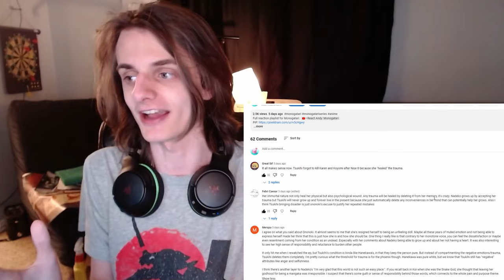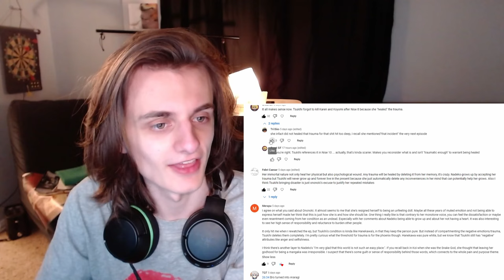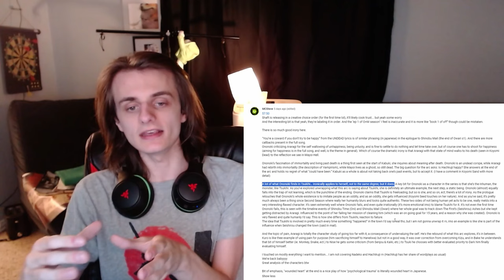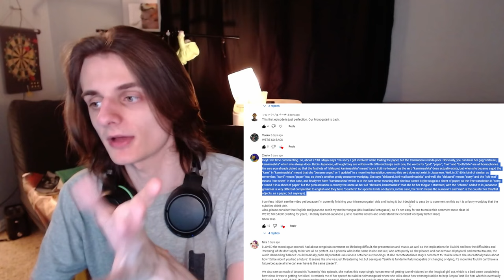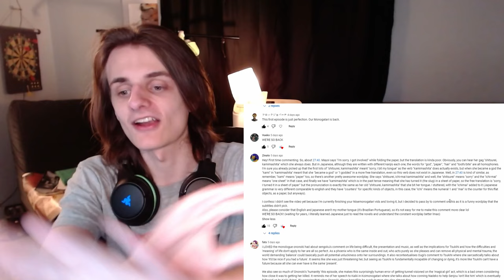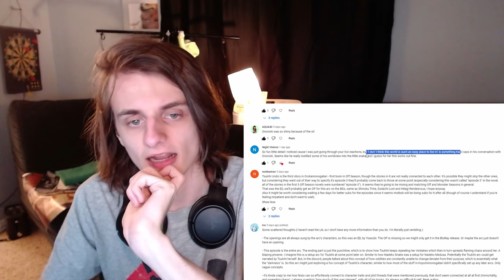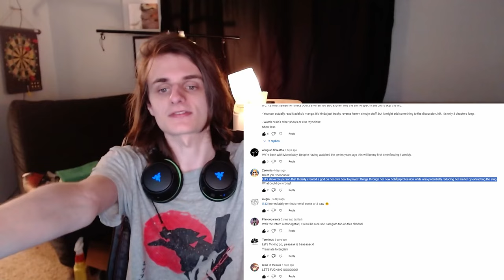NADEKOVERDOSE - Nademonogatari Off & Monster Season 1x2, Nadeko Draw - React Andy Reaction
SHE IS MULTIPLYING, SOMEONE GET HELP

Chapters
0:00 intro, comments
9:29 WATCHING EPISODE
33:00 episode analysis